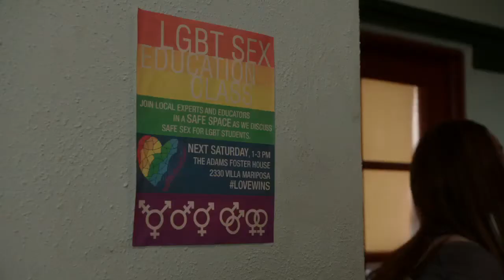The Fosters 4x16 Sneak Peek #3 "The Long Haul" (HD) Season 4 Episode 16 Sneak Peek #3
The Fosters 4x16 "The Long Haul" Season 4 Episode 16 Sneak Peek #3 - Stef's mom Sharon and her boyfriend Will announce their engagement, on all-new